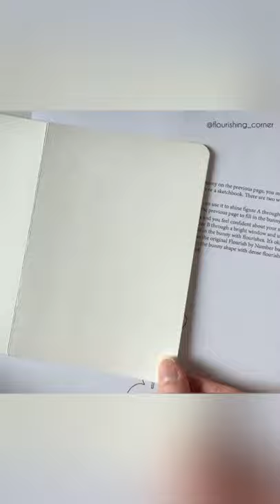How to: Calligraphy Drawing - Flourished Animals - Bunny Edition - Pointed Pen & Gold Ink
Flourished animals are just one of my favourite ways to use my calligraphy skills! I think that these are perfect for handmade cards or even as a decoration to hang on the wall 😍 Moreover, calligraphy drawing is quite easy to begin with cause it's based on the basic calligraphy drills which once you master it's becoming easier and easier to draw even more complicated forms. Are you tempted to try? 😁

Tutorial by my favourite teacher Lindsey from @thepostmansknock who makes new tutorials every week 😉

Take care,
Anna

Tools used in this video:
✨ Moblique Pen Holder
✨ Nikko G Nib
✨ Dr Ph. Martin's Copperplate Gold

About Flourishing Corner:
I’m Anna and I’m passionate about calligraphy! On this channel, you'll find my creative projects, art tutorials and more!